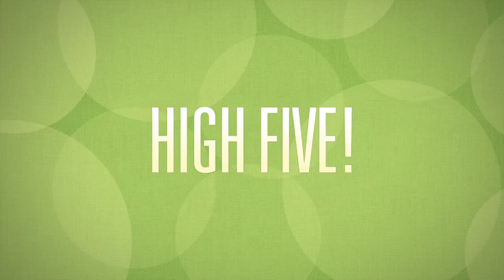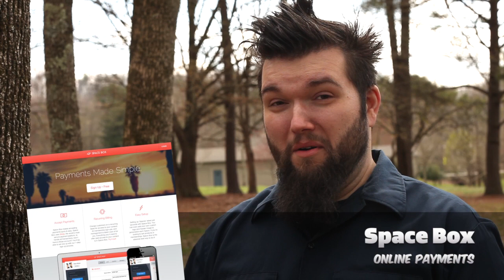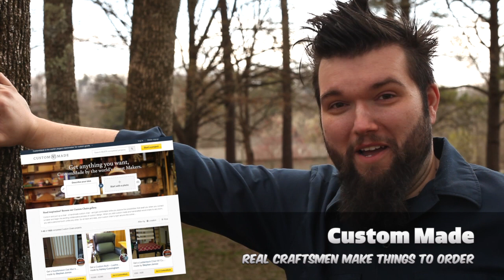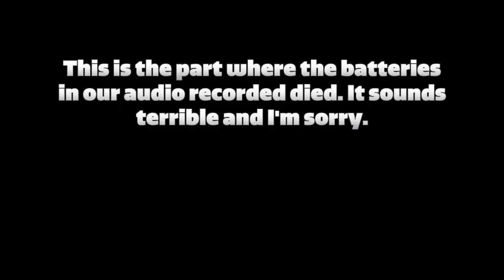The Kick Awesome Show - Episode 40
We're back and we've got tons of high fives, our favorite spam comment, and we'll explain where we've been for a whole year!